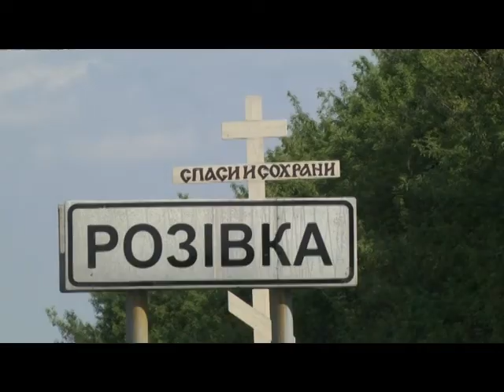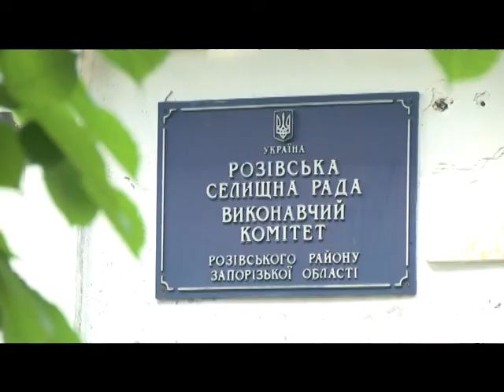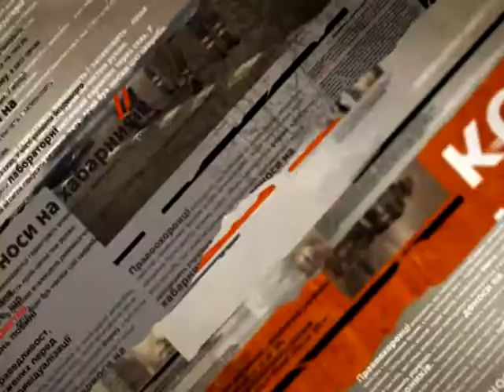Из Донбасса массово бегут люди - Чрезвычайные новости, 16.05